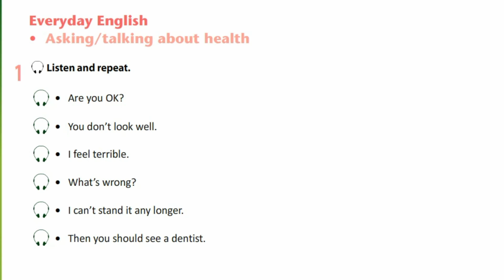Excel 6. Module 5 (d) Ex 1 p. 60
Our Health